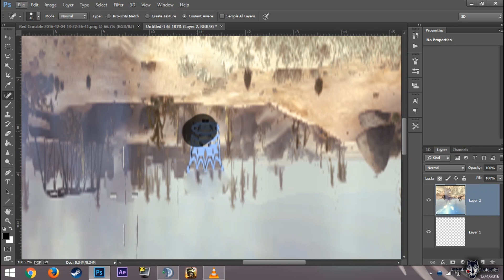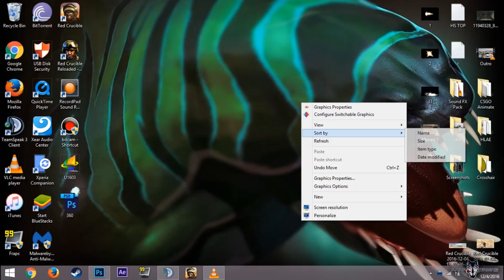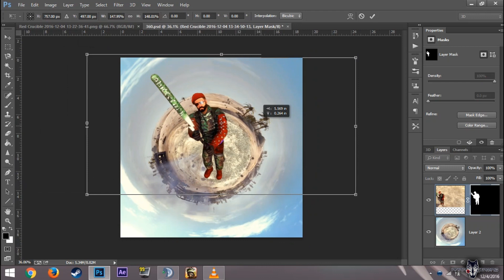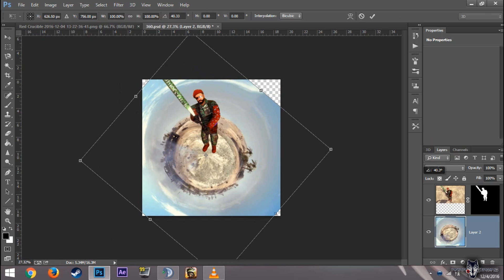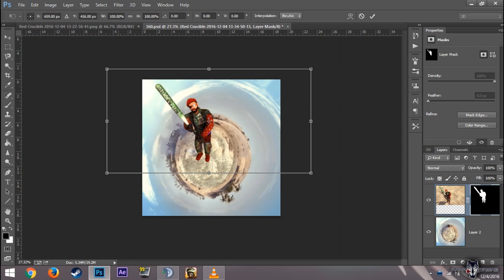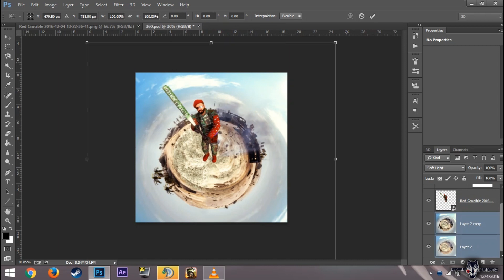Speed Art #02 : Red Crucible Firestorm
- Araa Gaming ♛